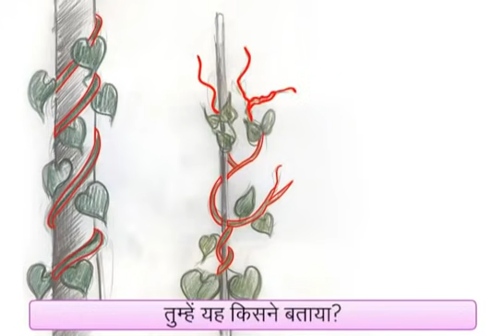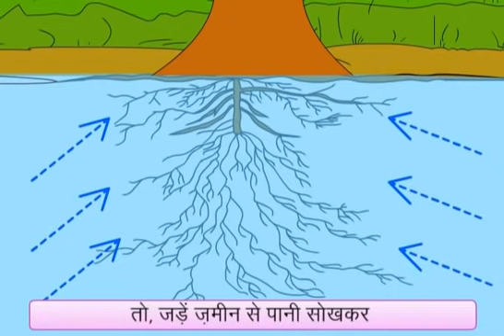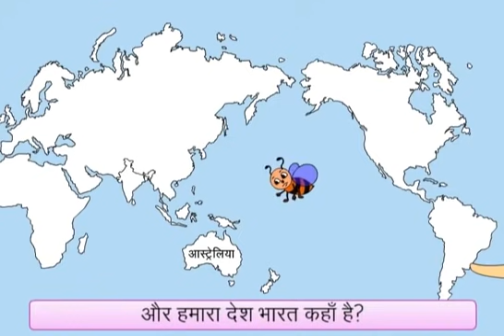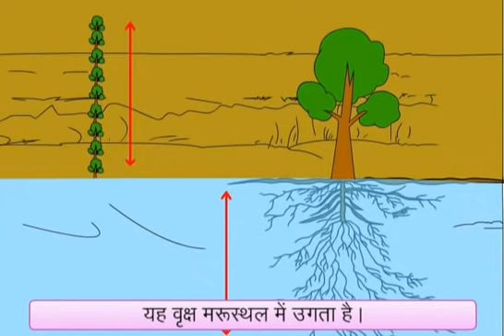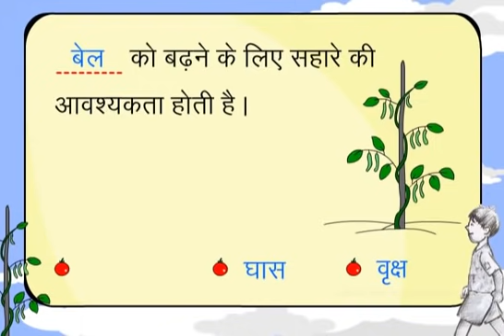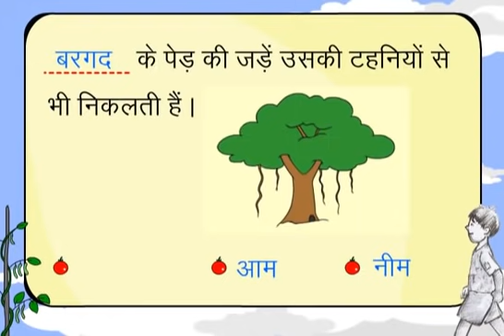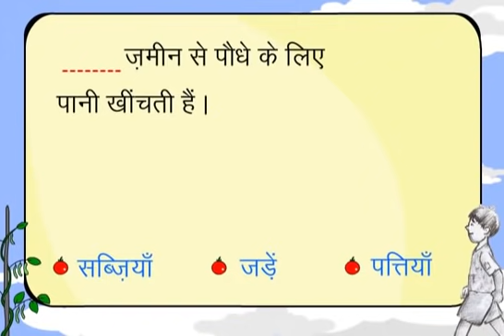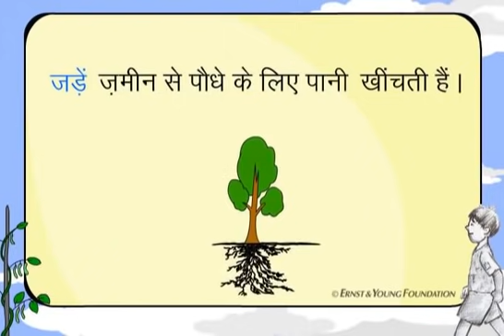Class 4 EVS नंदू का फली का पौधा